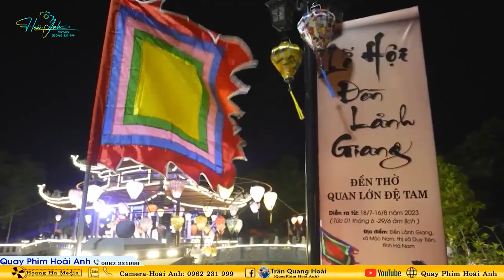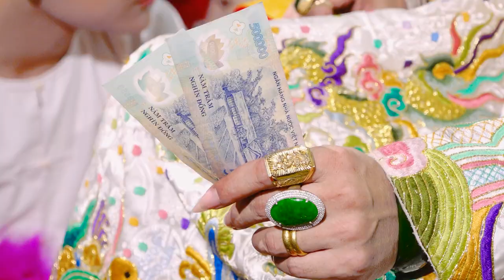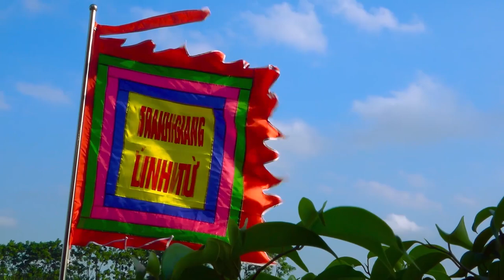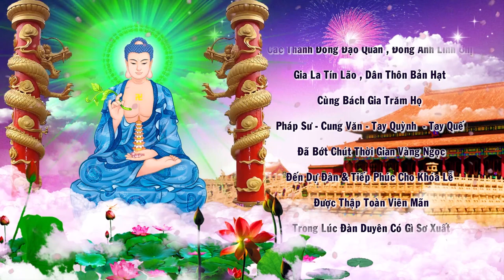Đồng Thầy Nguyễn Văn Lợi Loan Giá Dẫn Trình Đệ Tử Tạ Bách Nhật Ngày 06/08/2024 Phần 2